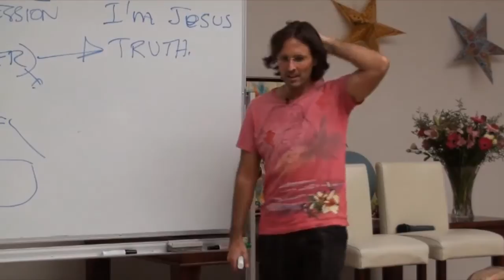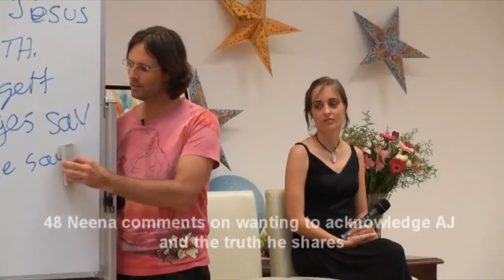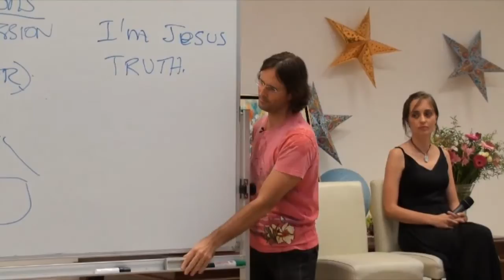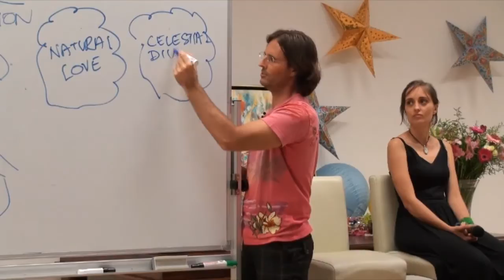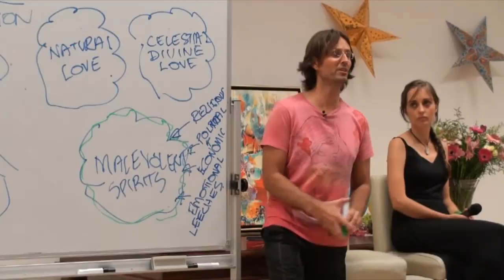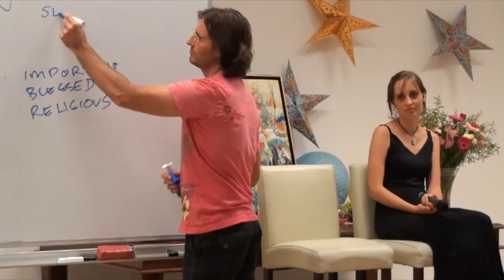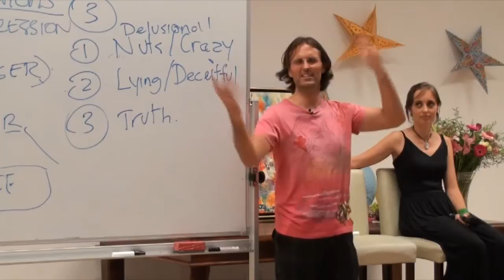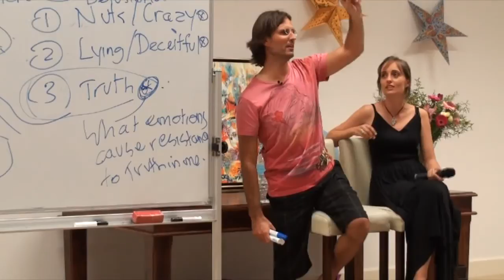20091219 General Discussion - Mary Speaks Up & I'm Jesus, Deal With It P2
Discussion with an audience in Buderim, Queensland, Australia on 19th December 2009.
Jesus and Mary have a discussion with an audience in the Sunshine Coast, Queensland, about how Mary feels about being with Jesus, and Jesus saying that many people who know him are yet to deal with his claims about being Jesus. Part 2 of a 2 part discussion.